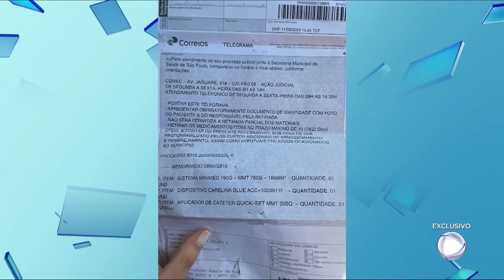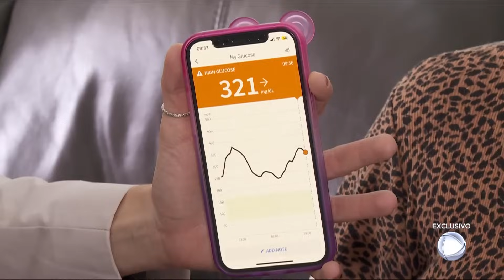Jovem luta na justiça para conseguir bomba de insulina que custa R$ 20 mil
Ana Júlia, de 23 anos, descobriu que é diabética e luta na justiça para conseguir uma bomba de insulina, que custa R$ 20 mil. Ana Júlia conseguiu uma liminar para pegar o equipamento, mas na hora que foi buscar, a justiça havia indeferido o pedido. Sem bomba e lutando pela vida, Ana enfrenta uma dura batalha na justiça. Ela está com 23 anos, a mesma idade da irmã que morreu pela mesma doença.